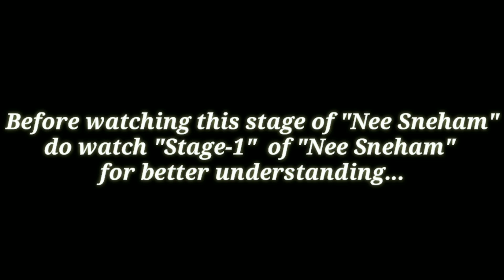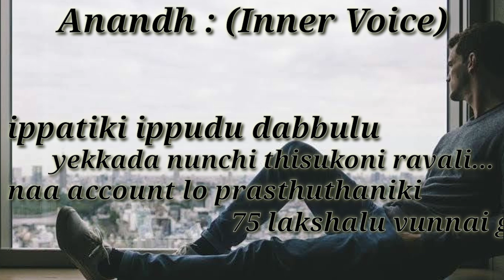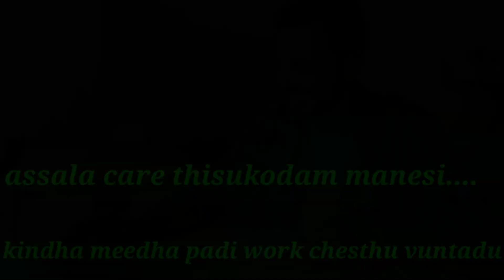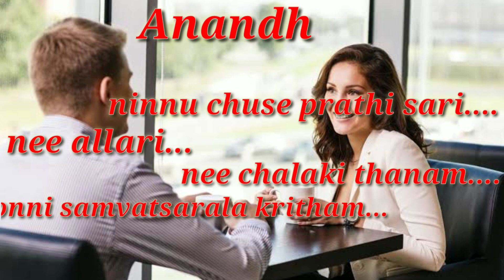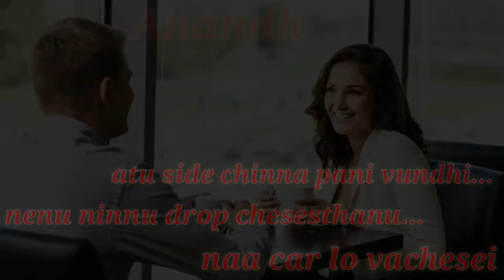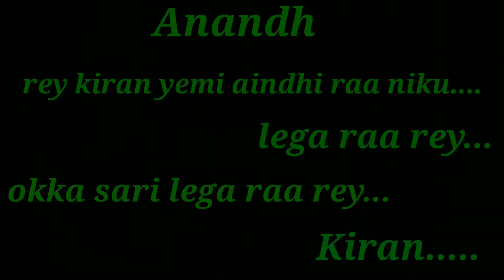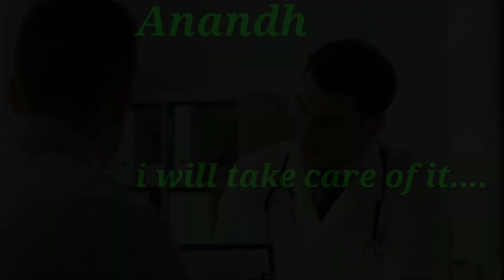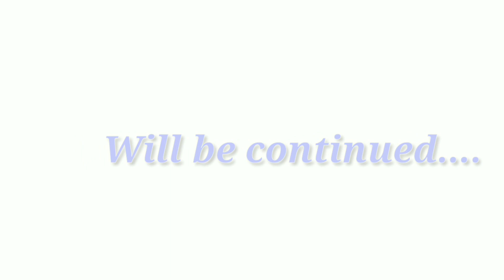|| Nee Sneham || నీ స్నేహం || stage-2 || Breezy Stories ||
This is the continuation part of "Nee Sneham" "stage-1"
After giving a small warning to Sathish , Anandh comes out of Sathish house and decides himself to produce for Kiran's movie...
Does he succeeded in producing to Kiran movie. ?
What did the destiny planed for their freindship. ?
Lets dive into the video to get clarity on these questions.